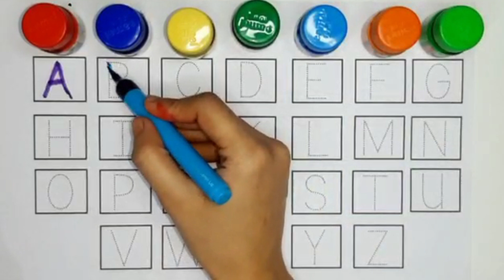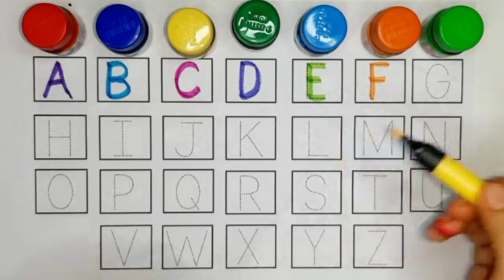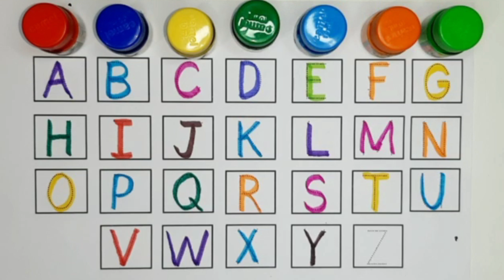ABCD a to z alphabets,a for apple 🍎,A se anar aa se aam,Nursery rhymes,phonics song,Ka se kabutar